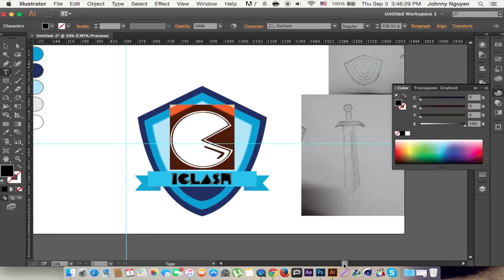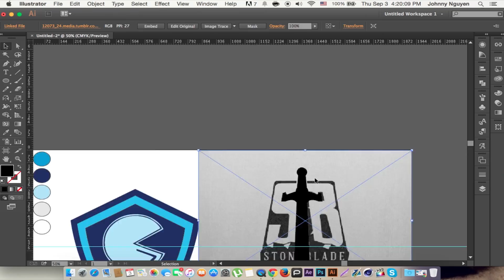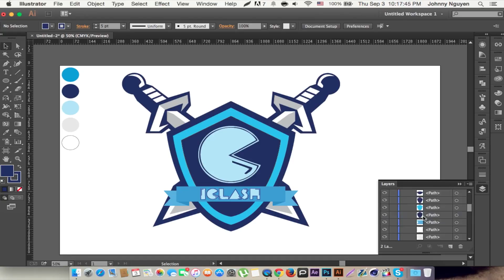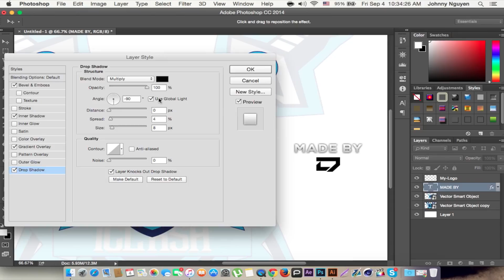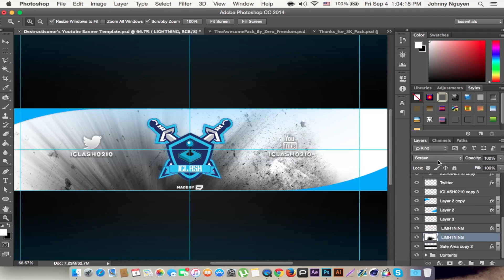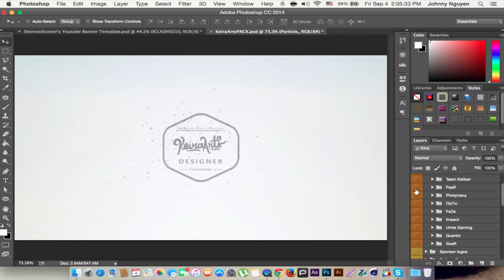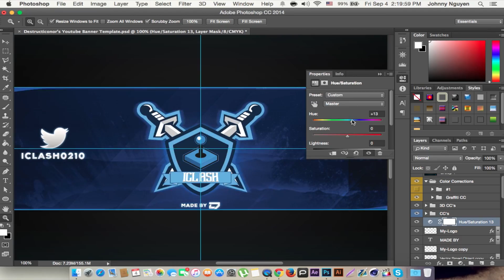Speed Art Ep.66 iClash Illustration Rebrand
+ Device : Macbook Pro OS X 10.10.5
+ Screen Recorder : Quicktime Player

+ Total Time Taken : 5 Hours & 42 Minutes

+ Pack Used :
Link :

+ Music 1 : JPB - Levitate (feat. Joe Erickson)

+ Music 2 : Janji Feat. Johnning - Heroes Tonight

+ Add Me On Skype : caominh98
+ Add Me On ooVoo : Destructiconor